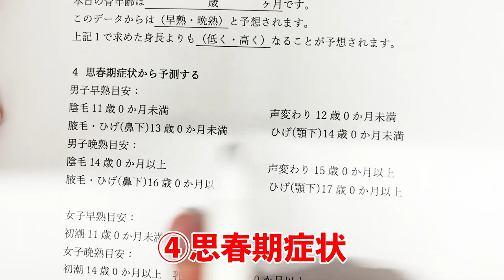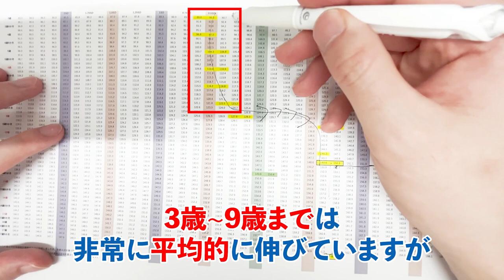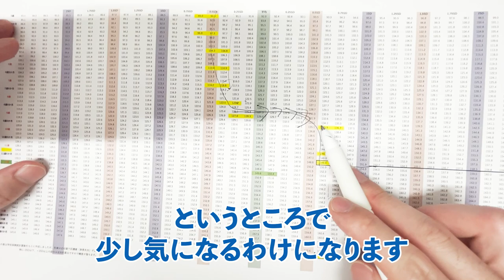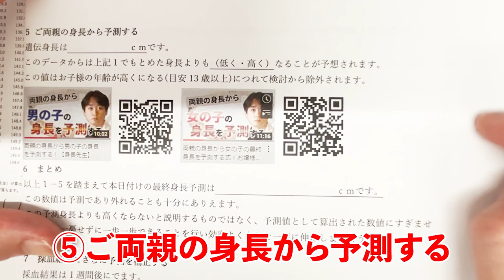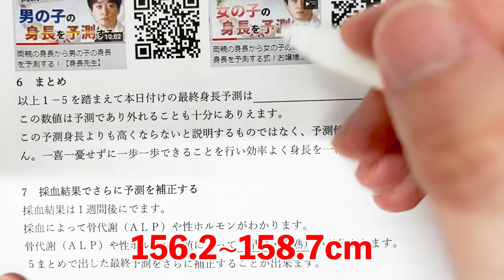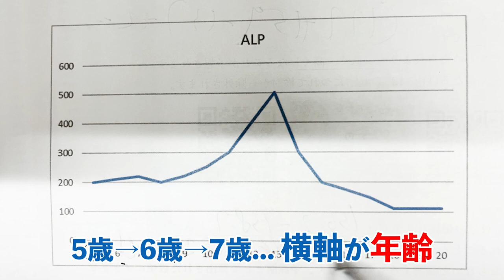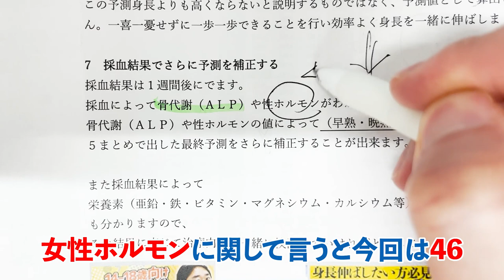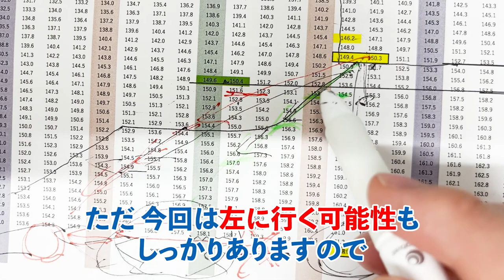女子の身長を伸ばす方法【11歳2ヶ月女子早熟疑い】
■目次
00:00 ダイジェスト
00:09 動画の概要
01:14 成長シートを使用したモニターの最終身長予測
08:18 最終身長予測のまとめ
08:37 採血結果による予測の補正
14:16 エンディング